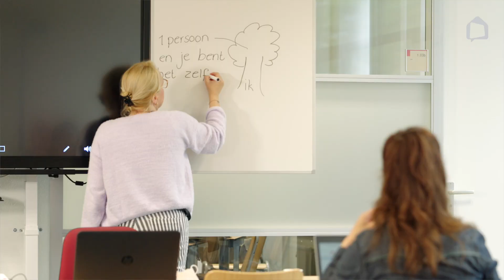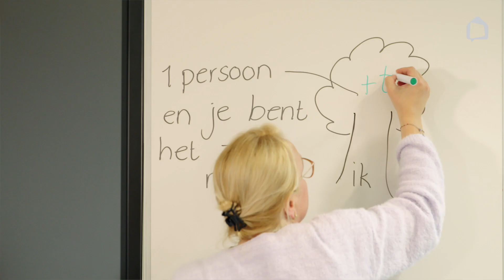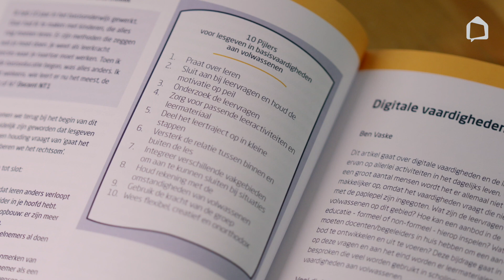Leren in de Educatie | Gebruikerservaringen | Oefenen.nl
In deze video vertellen een NT1 docent en een begeleider in de bibliotheek hoe zij de artikelen van Leren in Educatie gebruiken in hun werk.